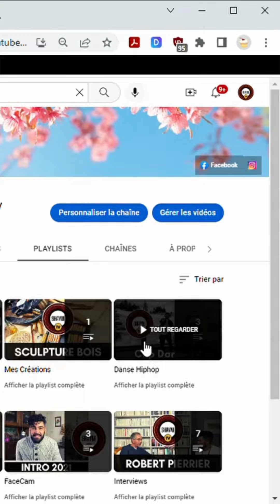Sculpture Bois x Créations x Moine Soldat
Satisfait du résultat 🥳
Quelques dizaines d'heures de plaisir raccourcis en 7 minutes 😉
Bon visionnage, merci pour vos partages et vos retours 🙏

Comptes perso Facebook et Insta :
Armando Jacques Shayni